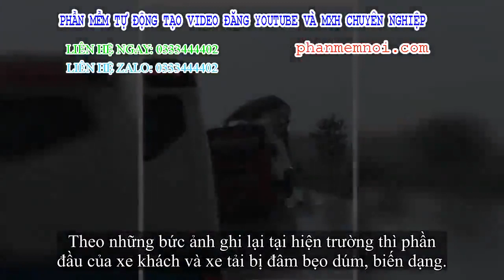✅ Xe tải đối đầu xe khách - hiện trường vụ tai nạn khiến người ta ám ảnh